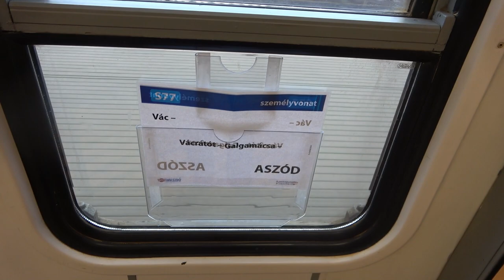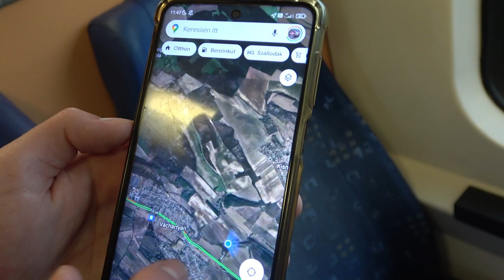2022.12.16 S77-es járattal utazás Vác-Aszód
Bankszámla:
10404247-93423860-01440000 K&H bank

Sajnos az Aszódi snitt elmaradt, mert sietni kellett a Mátra IR-hez.

6 nappal a járat indulása után,mikor iskolaszünet és munkanap is volt csúcsidőn kívül utaztam végig a járatot.

Fél órával rövidebb a menetidő mint a buszé és a sebesség is 80 km/h, van ennek a járatnak jövője nyilván tanítási időben és csúcsidőben többen is használják vagy használni fogják, de idő kell mire 13 év után visszaszoknak rá az utasok.